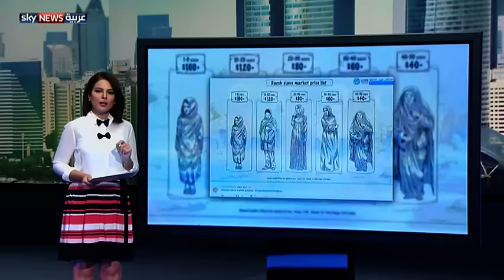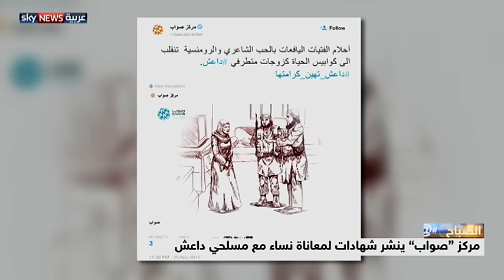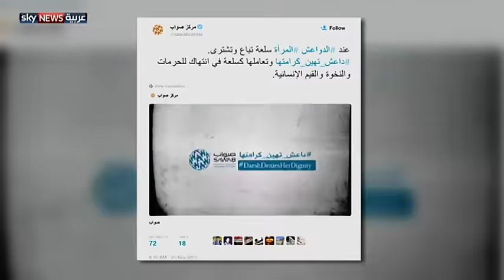تغريدة الصباح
فيديو: ناشطون ينشرون فيديو استهداف قافلة إغاثية تركية على الحدود السورية
صور: عملية انقاذ الطيار الروسي نفذتها قوات سورية خاصة
فيديو: سيول السعودية
مركز صواب يطلق حملة داعش_تهين_كرامتها لفضح جرائم داعش ضد المرأة